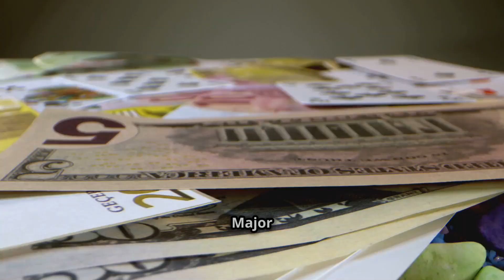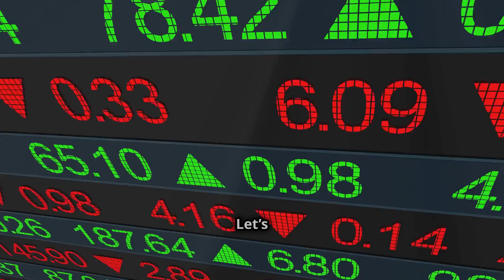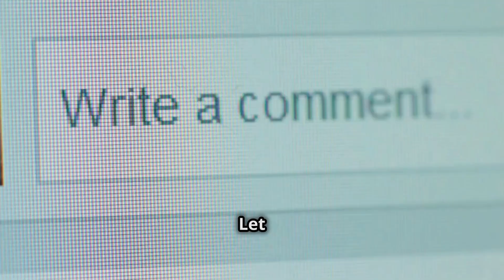Panama Canal VS Suez Canal - Which One Is More Important?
The Panama Canal and Suez Canal are two of the most vital waterways in the world, but which one matters more? From global trade routes to historical conflicts, these canals have shaped economies and geopolitics. But if one were to shut down, which would cause more chaos? Let’s compare their impact!